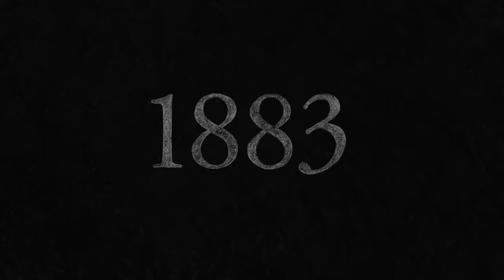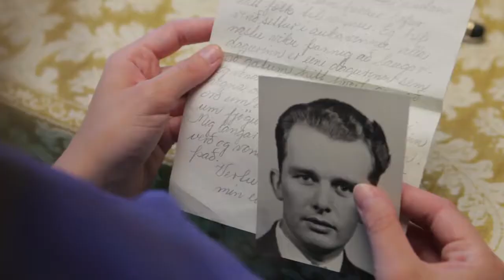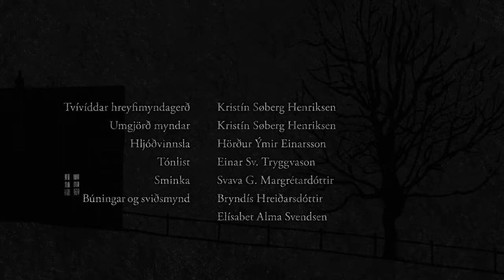Stuttmyndin Hákot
Hákot er stuttmynd sem sýnir sögu húss í miðborg Reykjavíkur frá lokum 19. aldar til loka 20. aldar. Myndin endurspeglar sögu og minningar þeirra sem bjuggu í húsinu á mismunandi tímaskeiðum.

Hákot is a short film based on a late 19th century house in downtown Reykjavik. It reflects on stories and memories of inhabitants of the house over one century.

Þetta myndband er frá Evrópu unga fólksins. Myndböndin voru unnin af styrkþegum í tengslum við verkefni sem voru styrkt á árunum 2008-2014.  Frá 2017 hafa æskulýðshluti Erasmus+, sem áður hét Evrópa unga fólksins, og menntahluti Erasmus+ starfað saman undir einu þaki hjá Rannís.